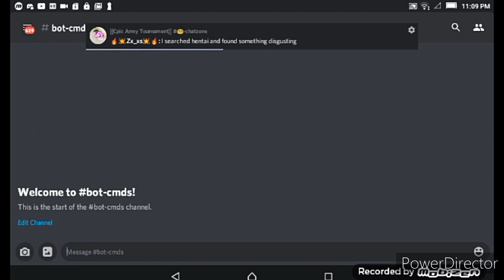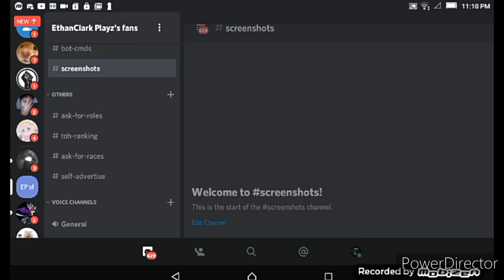Join my discord server